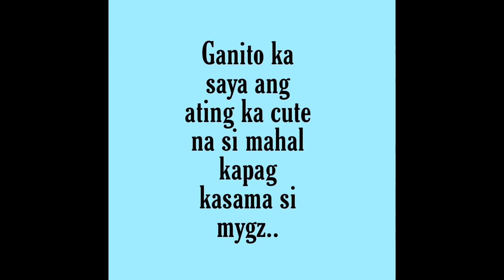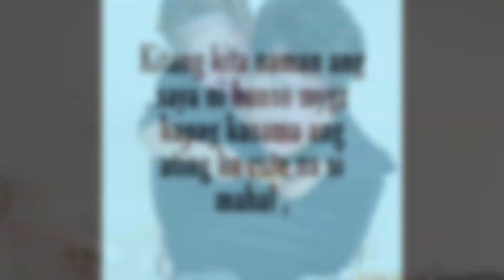Mahal and Mygz Hindi apektado sa basher